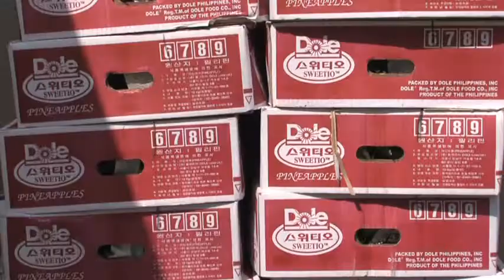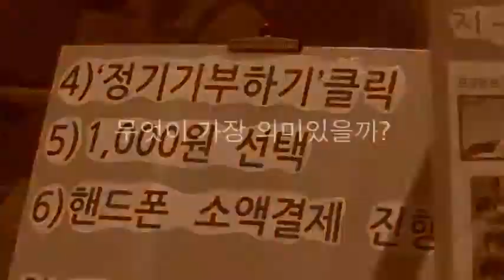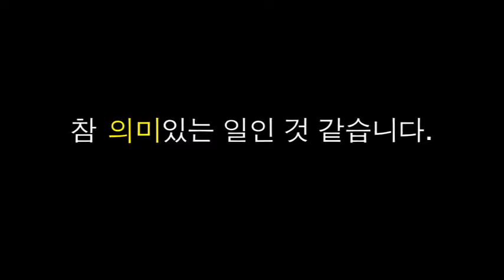2009년 돌코리아와 함께한-과일가게 사람들의 행복한 나눔카페 [서울장애인종합복지관]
2009년 7월, 복지관 풍경 중 일부입니다. 그리고 올해는 돌코리아가 복지관을 후원하기 시작한 지 10년이 되는 해 입니다. 돌코리아 후원으로 프로그램도 진행하고, 두 기관이 서로 손을 잡고 같이 진행하는 프로그램도 있습니다. DVD에 저장되어 있던 모습을 다시 꺼내 복지관 유튜브에 올립니다. 2009년이면 아직 복지관 유튜브 채널이 개설되기 전이니까요.
2009년과 2017년의 모습을 보니 복지관 풍경도 달라졌고,  지금은 다른 곳에서 자신의 인생을 그려가고 있을 당시의 직원들의 모습도 보입니다.하지만 지금의 파인애플처럼 그 때의 파인애플도 참 달콤했듯이, 장애인과 그 가족을 위해 하나의 마음으로 시작했던 마음은 10년이 지난 지금도 같습니다.
당시 촬영 편집 : 기획부 윤성덕 / 글, 영상 변환 : 기획홍보실 박재훈 / 행사 진행 : 당시 후원홍보팀
***영상 속 행사 당시 함께했던 직원과 이용자 여러분께 지금도 감사를 드립니다.

Seoul Community Rehabilitation Center